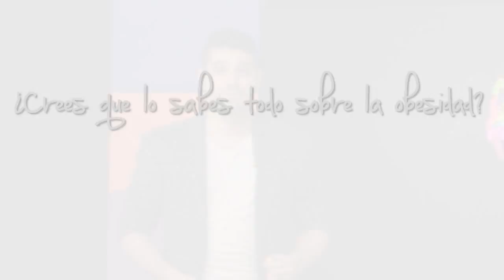Trailer Cuerpos Decorados - Com. 32 - Prof. Rodrigo Ruiz - 2015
Trailer del programa Cuerpos Decorados
Año 2015
Comisión 32
Profesor Rodrigo Ruiz

Integrantes:
Agustina Támburi
Aldana Almada
Camila Stranges
Josué Vidal
Julián Sanz
Wayan Sadovnic